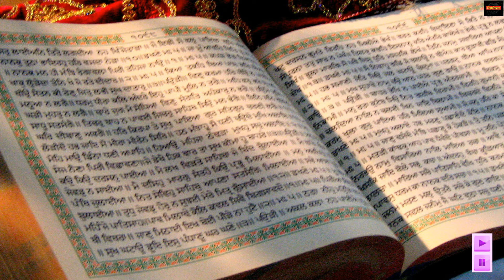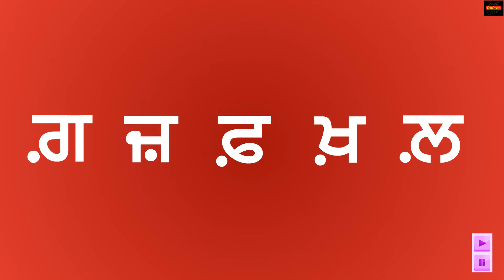Navjivan Pathmala 7 Ch-19.